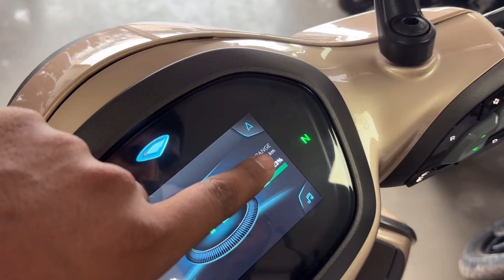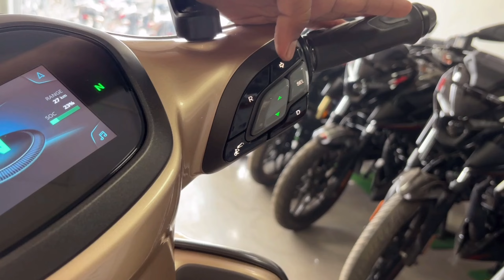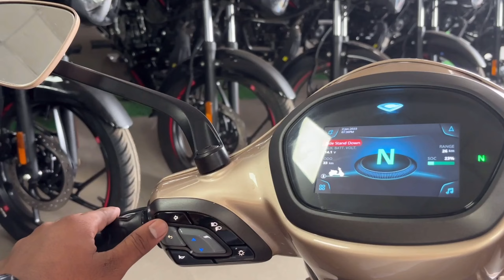Shocking Features of Bajaj Chetak Electric Scooty Revealed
Bajaj Chetak Electric Scooty हुई लॉन्च, मिलेंगे ये फीचर्स...  Easy Down Payment  & Roi

𝐁𝐨𝐨𝐤𝐢𝐧𝐠 & 𝐓𝐞𝐬𝐭 𝐃𝐫𝐢𝐯𝐞

 Raj Enterprises Bajaj Auto Dealer

Bihta Chauraha Ara Road,Near Petrol Pamp Bihta, Thana, Patna, Bihar 801103

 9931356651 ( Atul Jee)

Hello Bhai,
Chotu Tiwari From Patna Bihar ( BR01 ).
BA Graduate & Work Fire🔥 Services

Jy Hind 🙏❤️ Keep Support My Chennel